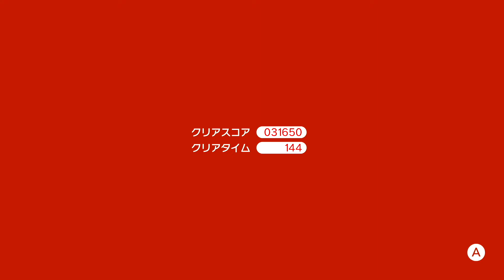#19 スーパーマリオ3Dワールド（ワールド🍄）+フューリーワールド ニンテンドースイッチ Super Mario 3D World Bowser's Fury Switch PonTV GAMES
スーパーマリオ3Dワールド+フューリーワールド  Super Mario 3D World + Bowser's Fury